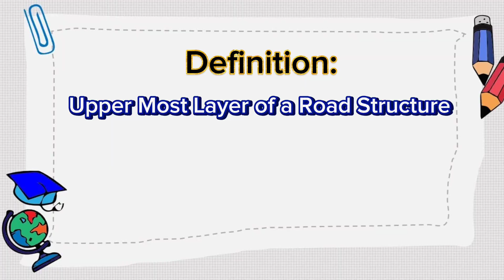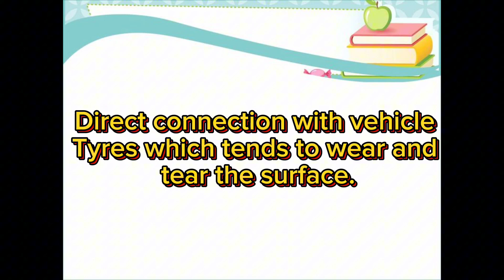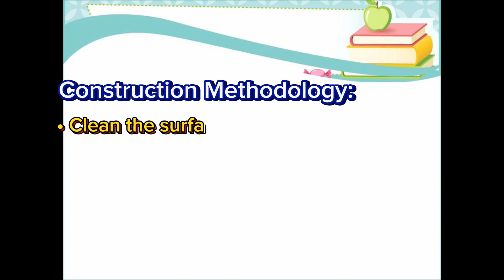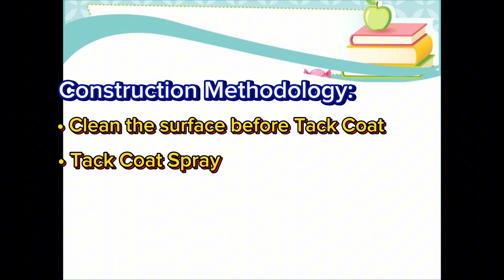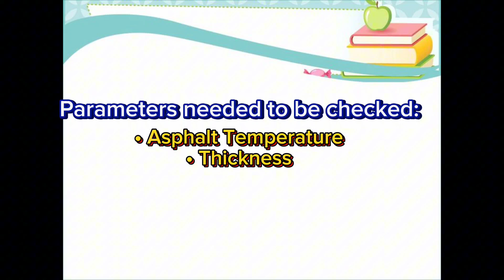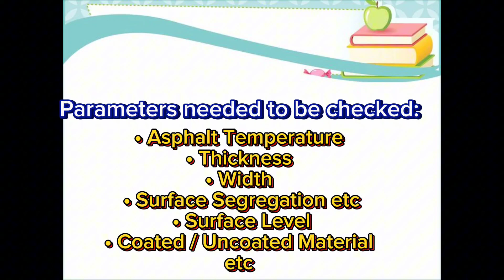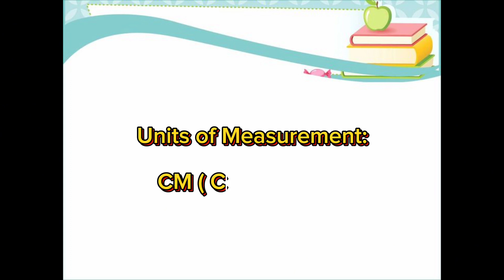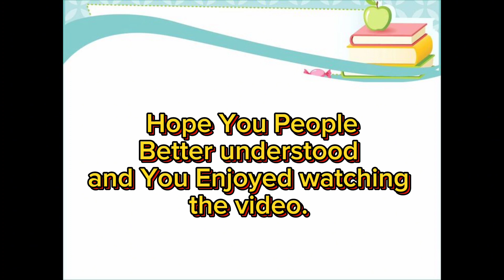Asphalt Wearing Course ✅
How Carpeted Roads are constructed
Highway Construction Complete Guide | Highway tutorial procedure | Field Activities | ASPHALT Wearing course
Modern Techniques of Road construction
road construction process step by step
road construction interview questions and answers
road construction technology
road construction video
highway construction video
highway construction basic knowledge
highway construction lecture
highway construction process step by step
How Roads are built
complete construction process
components of road construction
basic step in road construction
road construction procedure
roads kaise banate hain
road kaise banta hai
road kaise banaen